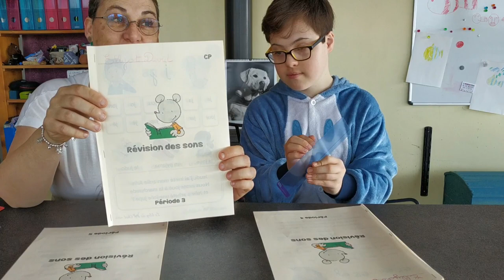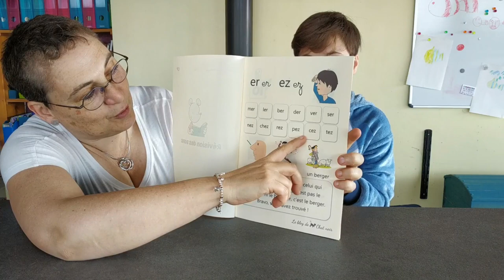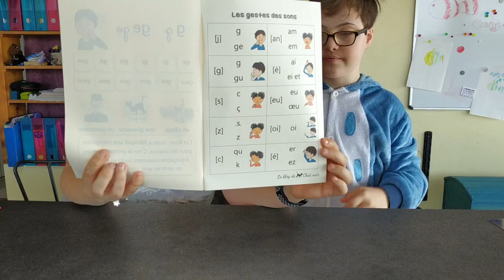Lecture à l'aide des gestes Borel- Maisonny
Nous profitons des vacances pour réviser les sons en lecture.
Nous avons télécharger les cahiers de révisions du blog de Chat Noir . Ici le début du cahier niveau 4 et surtout les gestes Borel Maisonny associés. N'hésitez pas à nous dire si cette petite révisons en vidéo vous convient dans cette forme, si vous en voulez plus et si vous souhaitez une récap des gestes dans un seul tenant.
Et surtout pensez au pouce bleu et aux commentaire pour nous communiquer ce que vous avez aimé ou ce que vous aimeriez qu'on améliore. Belle Journée .